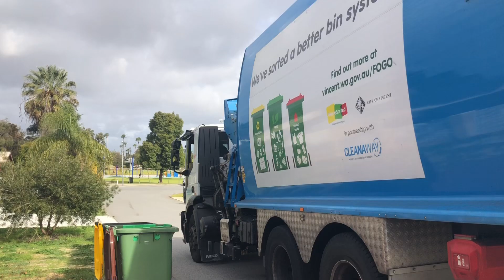City of Bayswater chop out recycle with 1557 the Vincent truck!!! Part 1 of chop out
1543 was also out on recycle so was 1205 and 1208 and not sure if anything else was because we only saw 3 good day with @rockinghamgarbo and @bayswatergarbo